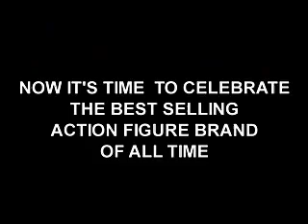Power Rangers 15th Anniversary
Join the Power Rangers 15th Anniversary celebration in 2007.  Don't forget to check out the Anniversary Tour hitting 15 major cities across the U.S. and Canada now through November 2007.